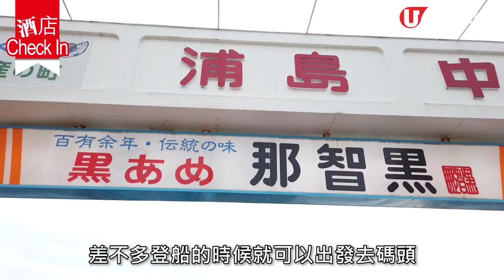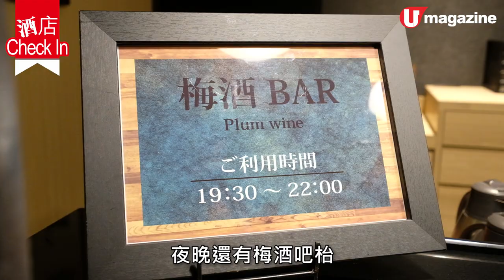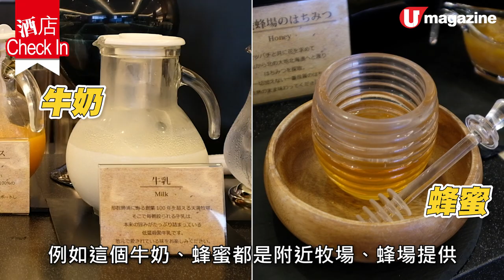【和歌山自由行】入住日本溫泉島上酒店 絕景風呂、任飲梅酒、超豐富早晚餐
一島一酒店唔係海島國家限定，日本和歌山 都有，酒店仲獨享島上嘅溫泉㖭！有全日本排第一嘅 絕景溫泉 外，仲有少見嘅硫磺泉！浸完溫泉當然要好好品嘗酒店提供嘅 一泊兩食 喇，食飽記得去酒店大堂歎免費梅酒，仲要係任飲唔嬲㗎～

【INFO】
熊野別邸 中之島
地址：日本和歌山縣那智勝浦町大字勝浦1179-9
房價（以二人同住一房計算）：露天風呂房間連一泊兩食每人每晚約 2,298 港元起
交通：JR 紀伊勝浦站，步行約 6分鐘到接駁船接待處，轉乘接駁船
全方位緊貼《U Magazine》社交平台